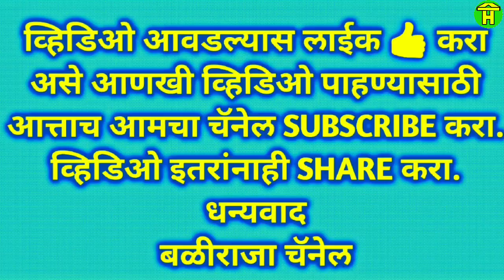|| Aggressive Racing Bulls Running in Bullock cart Race ||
In this video you can watch racing bulls of Chunchwad and Badas Running in bailgadi sharyat at chapgaon khanapur.